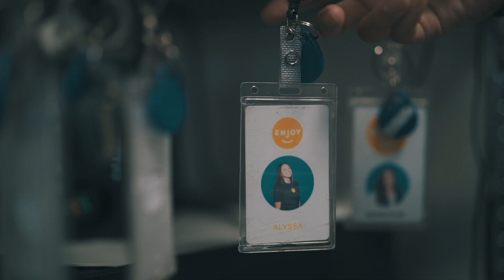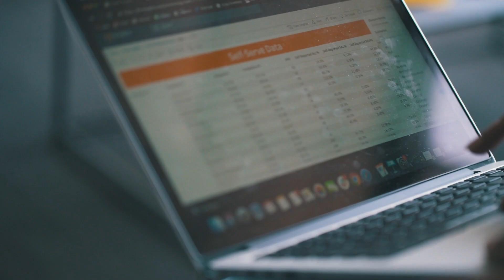It's not always easy, but it's rewarding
As Enjoy Experts, we deliver amazing experiences to our customers. People often ask what working at Enjoy actually looks like. Here is a glimpse into Expert life.